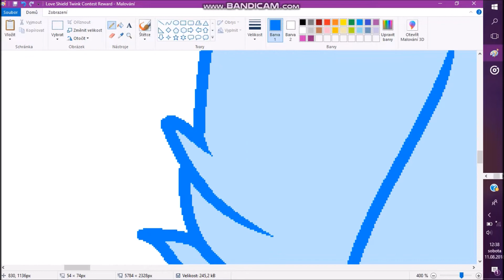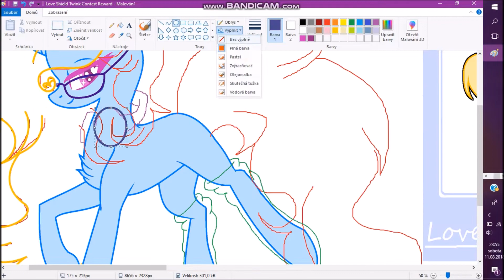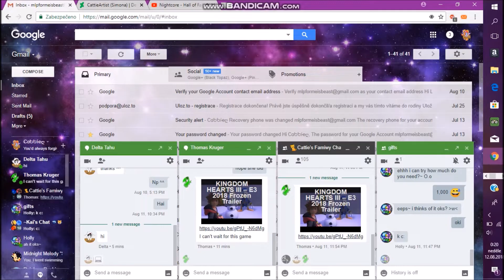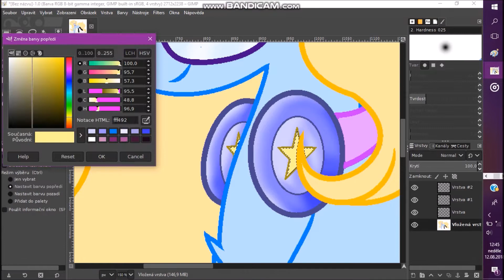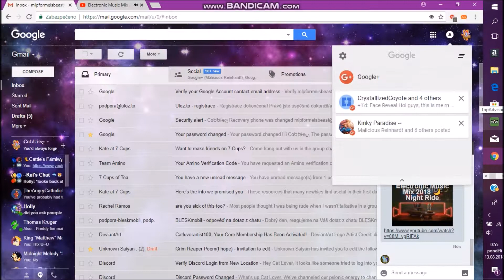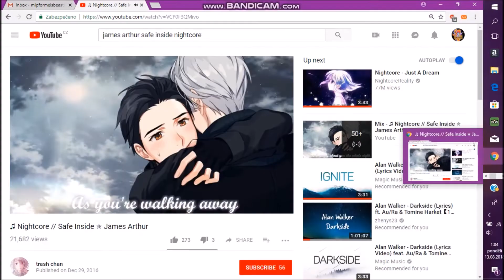Contest Reward- Love Shield Twinkie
Hello guys, ahhhhhhh

New Art and a contest reward for a person who won my contest!
I Hope you enjoy and enjoying the summer too. Love yall!

Programs I used: MS Paint, Gimp 2.10, Picmonkey, Bandicam, Windows Movie Maker